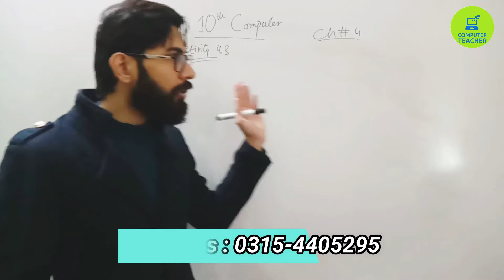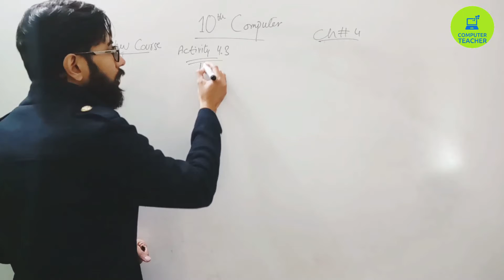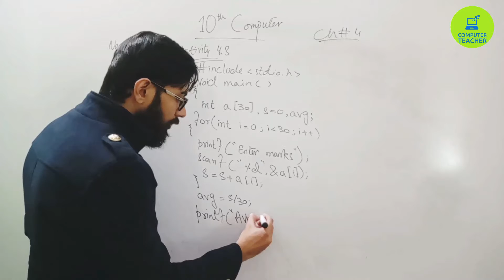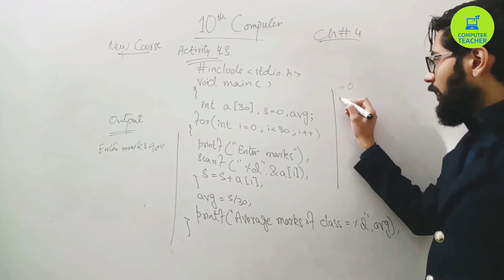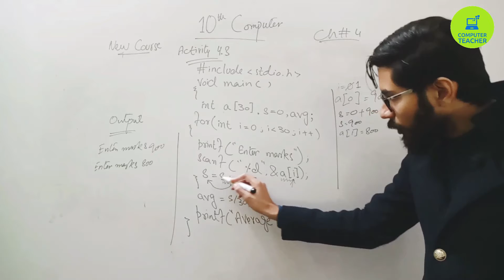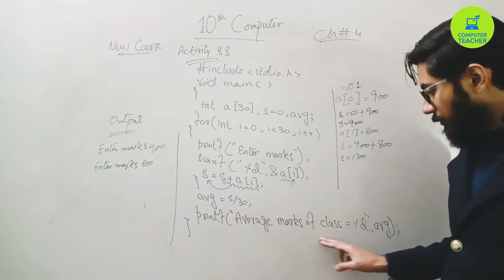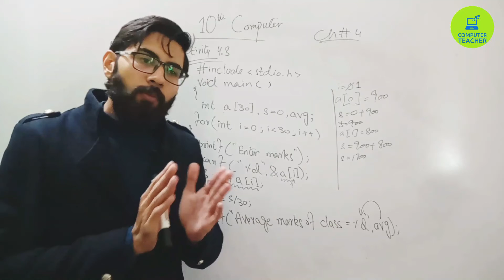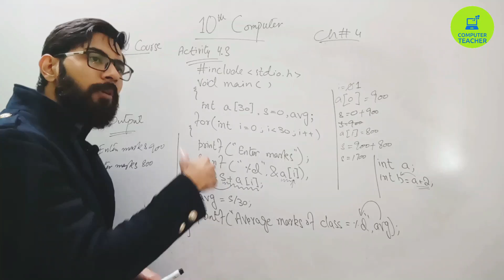Activity 4.3 | 10th class computer science new book chapter 4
- loop structure in c language
- Programming tutorial

10th computer chapter 4
10th Class Computer chapter 4 Data and repetition

"10th computer"

computer lectures
10th class computer science chapter 4